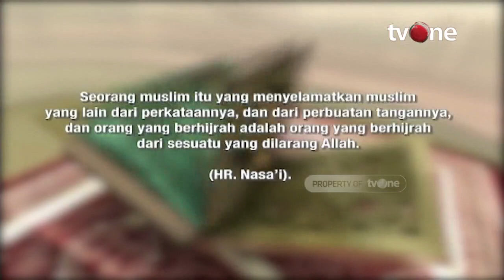Kunci Hidup Selamat Dunia dan Akhirat| Damai Indonesiaku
Damai Indonesiaku, religiOne - Kunci Hidup Selamat Dunia dan Akhirat| Damai Indonesiaku

Islam menjadi bagian penting dalam kehidupan masyarakat Indonesia. Negeri berpenduduk Muslim terbesar, tapi tetap menjagi keharmonisan di masyarakat. Sikap toleransi dan moderasi beragama yang telah berurat-berakar di masyarakat sejak zaman dulu.

Islam berarti kepasrahan atau ketundukan secara total kepada Allah SWT. Orang yang beragama Islam berarti ia pasrah dan tunduk patuh terhadap ajaran-ajaran Islam. Seorang muslim berarti juga harus mampu menyelamatkan diri sendiri, juga menyelamatkan orang lain. Tidak cukup selamat tetapi juga menyelamatkan.